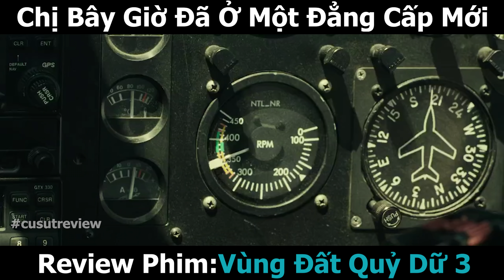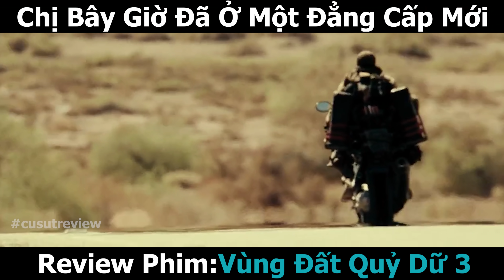[Review Phim] Khi Tất cả mọi thứ làm Zombies | Tóm Tắt: Vùng Đất Quỷ Dữ P3 : Tuyệt Diệt | Netflix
Hôm nay mình  Tóm Tắt Phim: Vùng Đất Quỷ Dữ P3 : Tuyệt Diệt
Kịch bản: Cu Sút
Voice: Cu Sút
Edit: Minh Nguyen , HoàngTùng